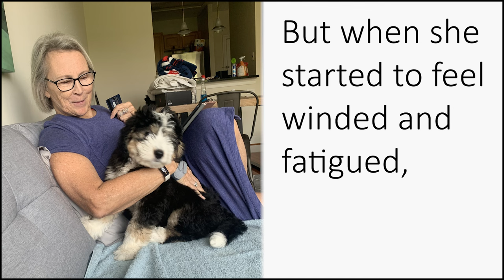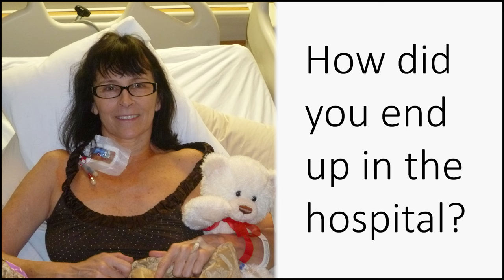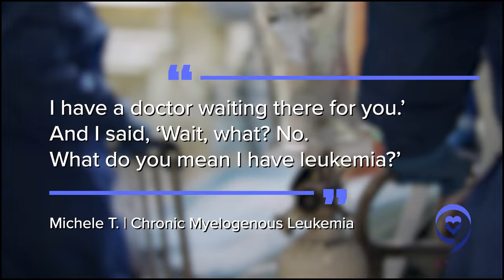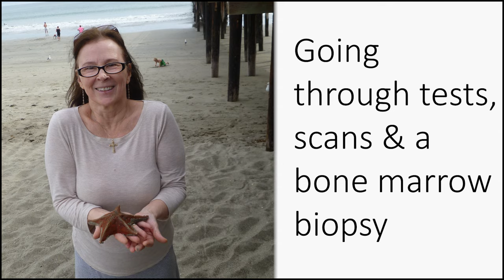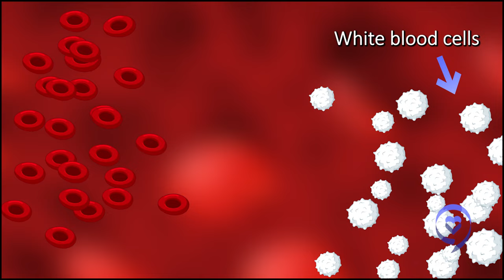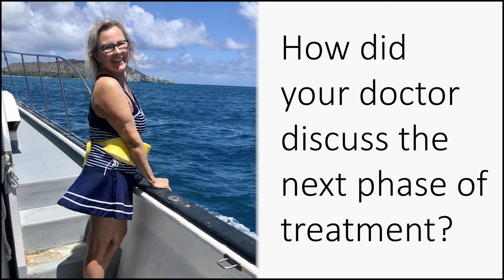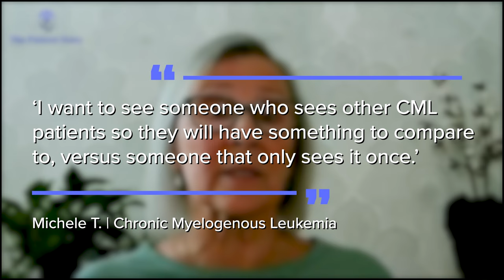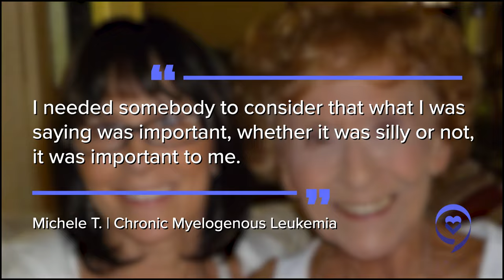"I Had Every Symptom of Leukemia & I Explained Them All Away" | Michele's CML Story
Michele has always lived a vivacious life full of vibrant hobbies from ballroom dancing to traveling.
But when she started to feel winded and fatigued, she brushed her symptoms off,  until she was diagnosed with chronic myelogenous leukemia (CML) diagnosis. CML is a type of chronic leukemia that starts in the bone marrow, creating leukemia cells that then transfer to the blood.

In this story, she shares her journey, including first symptoms, researching treatment options and advocating to get a second and third opinion.

Content in this video:
00:00 - Intro
01:59 - Describe your first symptoms
05:37 - How did you end up in the hospital?
09:08 - When did you start processing you had leukemia?
10:58 - Going through tests, scans & a bone marrow biopsy
13:36 - Going through the leukapheresis process
16:04 - Receiving the full CML diagnosis
19:54 - How did your doctor discuss the next phase of treatment?
21:37 - Deciding to get a second and third opinion